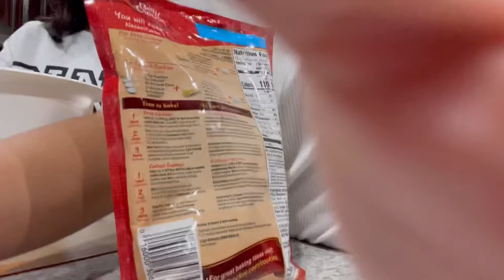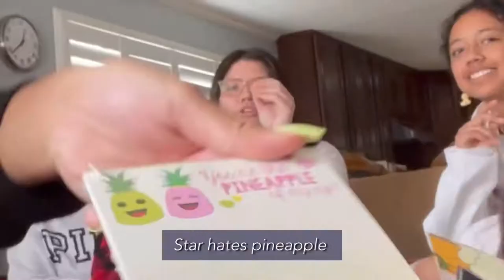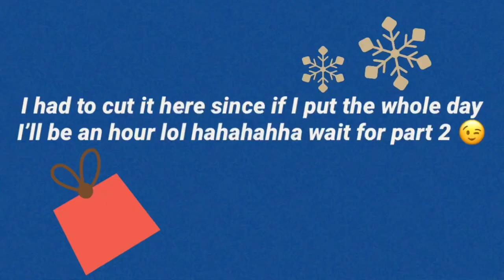🎄FRIENDSMAS Part 1 | Vlogmas Day 22🎄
22/25 this is part 1 of the friendsmas party 😍

Music 🎵

Christmas - Ikson
Lofi Background Vlog Hip Hop - Oleksii Abramovych
Chill out in the Evening - Bobby Cole

Socials📱